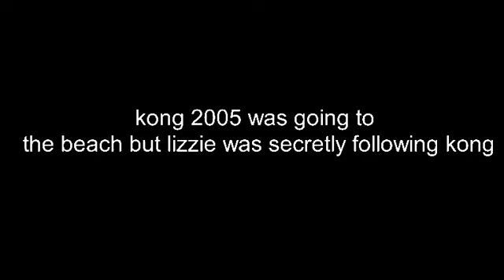lizzie vs kong 2005 | stick nodes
kong and lizzie by me